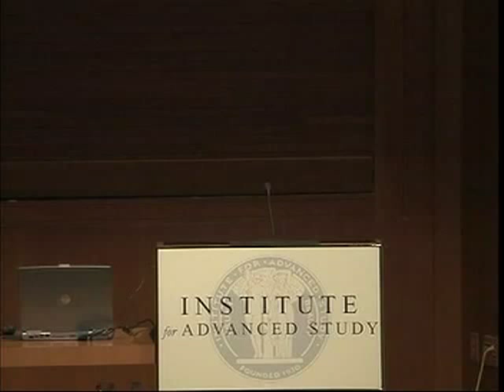Afghanistan and Iraq: Failed States or Failed Wars? | Lakhdar Brahimi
Lakhdar Brahimi, Director's Visitor (2006-08), Institute for Advanced Study

Having assisted in the postwar transitions in Afghanistan and Iraq, Lakhdar Brahimi spoke in 2007 about the circumstances that led to the current situations in Afghanistan and Iraq. He examined the recent history of both countries and offered his perspective on the actions and non-actions that led to the present crises.

"The international community will continue to ignore Afghanistan and fail to help Iraq out of its present tragedy at its peril," Brahimi commented. "What is to be done then? And who should be doing what? That there are no easy answers is no reason not to ask the right questions."

As Special Adviser to the Secretary-General of the United Nations from January 2004 through December 2005, Ambassador Brahimi advised Kofi Annan on a wide range of issues, including the prevention and resolution of conflicts. In January 2004, a few months after the assassination of Sergio Vieira de Mello and 22 of his colleagues in Baghdad, Brahimi led the efforts of the United Nations in the early part of the postwar transition in Iraq.

He presided over the UN Bonn Conference on Afghanistan (November-December 2001), which produced the peace agreement now referred to as the Bonn Process, and went on to oversee its implementation as the head of the United Nations Assistance Mission for Afghanistan (UNAMA) in Kabul during the following two years (2003-04).

Brahimi previously served as the Secretary-General's Special Envoy for Afghanistan from July 1997 until October 1999. In between his Afghanistan assignments, Brahimi chaired an independent panel, established by Secretary-General Annan, which authored the Brahimi Report on UN Peace Operations in 2000. The acclaimed report assessed the shortcomings of the existing system of peacekeeping and made specific recommendations for change, focusing on politics, strategy and operational and organizational areas of need.